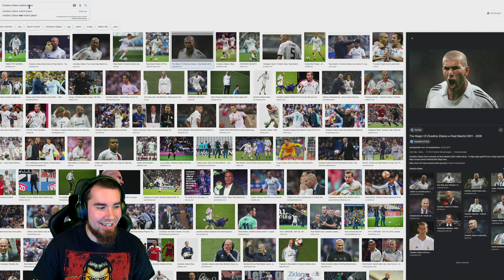Der Legendäre Fantasy League Draft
Der 1.
Pro Evolution Soccer 2020 kostet gerade nur LÄCHERLICHE 19€ für Steam! Wer dem Hype also nachgeben will, nun die BESTE Chance